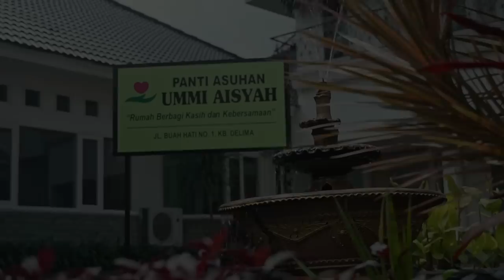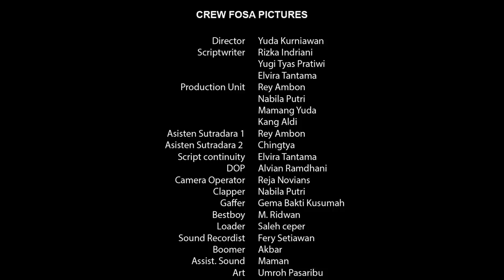WEB SERIES “KARUNIA CINTA” EPISODE 9 - MARAHAN TERUS, BAIKANNYA KAPAN?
Pada pagi hari, terlihat Dinda, Ismi, Bu Rahma sedang memotong sayuran di dapur untuk menyiapkan lauk berbuka puasa anak-anak panti asuhan. Lalu Annisa & Ami datang membawa kantong sayuran dari pasar. Terlihat mimik wajah Ismi, seperti ada masalah yang ditutupi. Kak Arif & Adi penasaran dengan apa yang sebenarnya terjadi. Bagaimana kisah selanjutnya?

Saksikan “Karunia Cinta” hanya di Mop Channel setiap hari Kamis & Jumat pukul 19.00